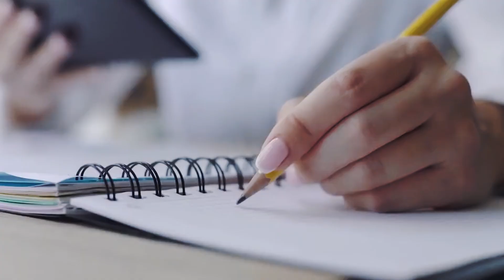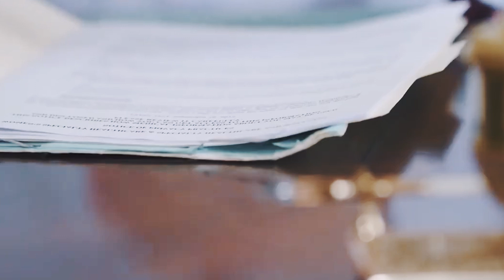Married Couple Discovers They Are Biological Twins After DNA Test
After the doctor told her the news she felt her stomach twist into a knot. This wasn't right? Was it?

They loved each other, how could this be the case? They never had reason to think something was very wrong. But now a man in a white coat was telling them that they were siblings.